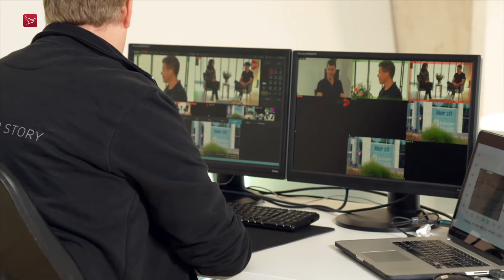Bedrijfsvideo's maken in Livestreamstudio Lelystad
Sinds februari is Lelystad een studio rijker, met de naam Livestreamstudio Lelystad. Drie bedrijven besloten de handen ineen te slaan en zelf een studio in Lelystad te beginnen waar bedrijven terecht kunnen voor onder meer het maken van livestreams. Marco Bakker is van Livestreamstudio Lelystad en vertelt meer over het project.